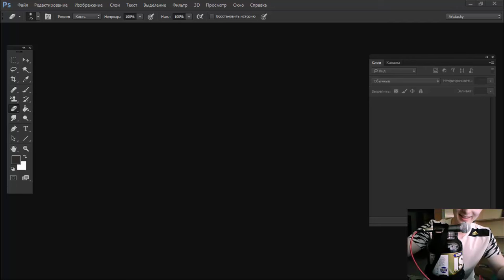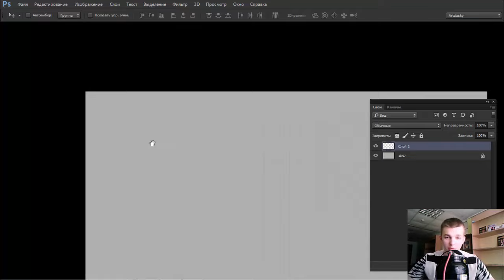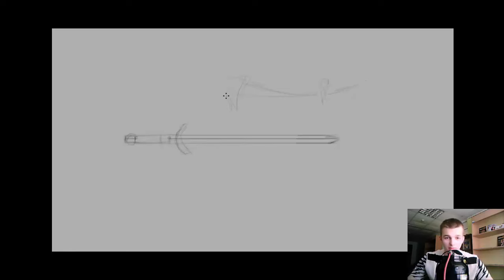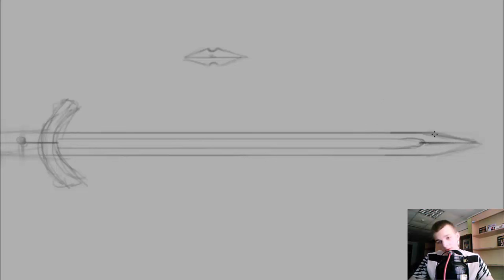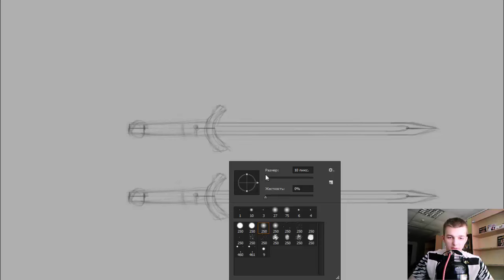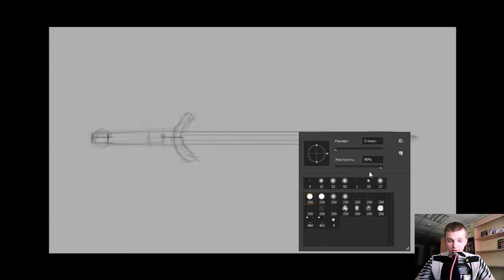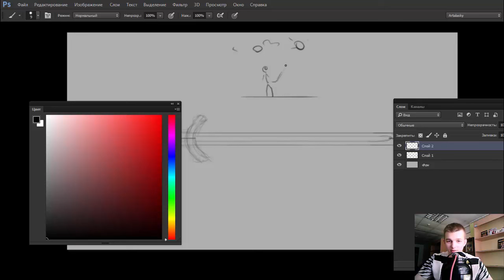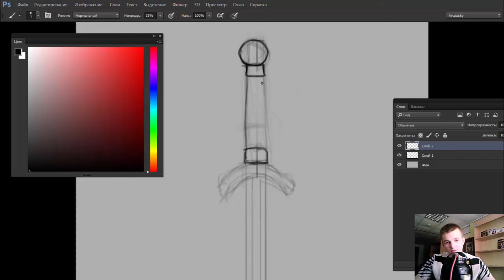Как рисовать меч #1 (Рисуем одноручный меч в Photoshop) by Artalasky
В этом видео я буду рисовать одноручный меч, но также расскажу и о том, как рисовать двуручные мечи, какие они вообще бывают и как нарисовать одноручный меч в Adobe Photoshop, а затем раскрасить его.